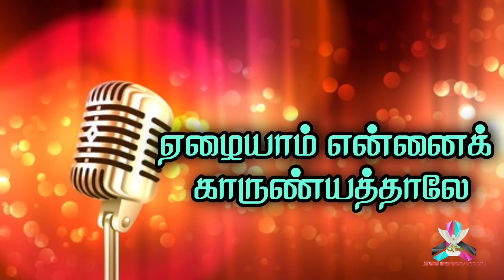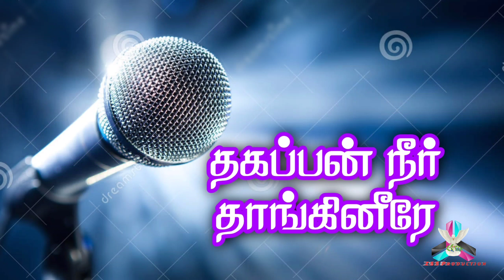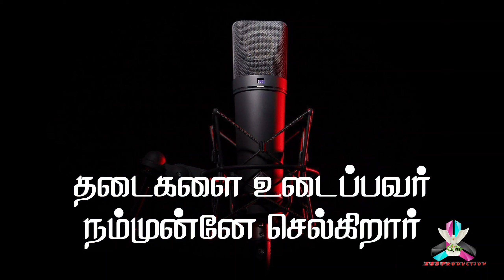Ummai Arathipen - Lyric song - Meshach Daniel and Ecclesia S DAVID